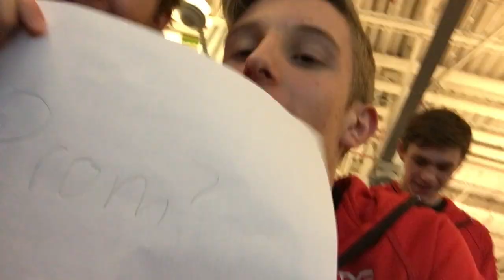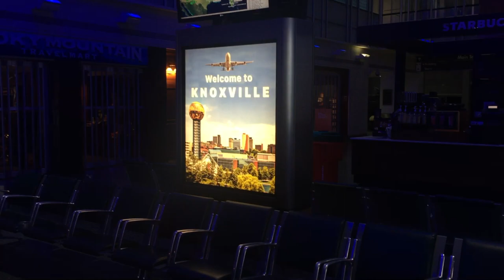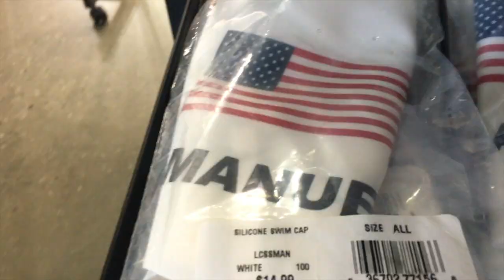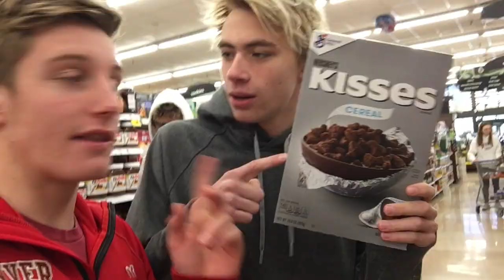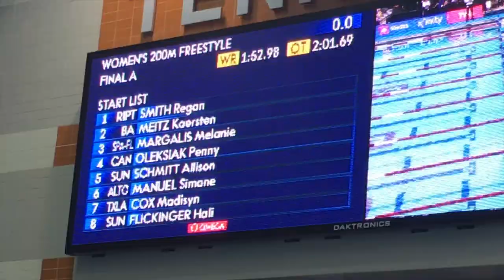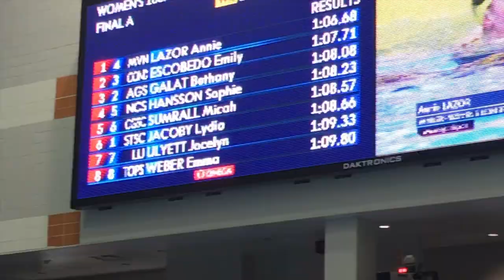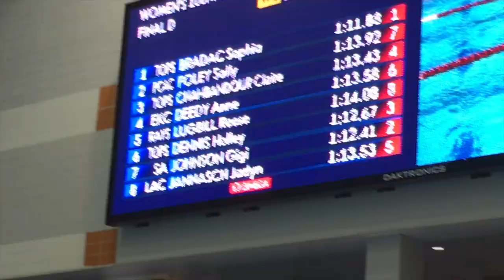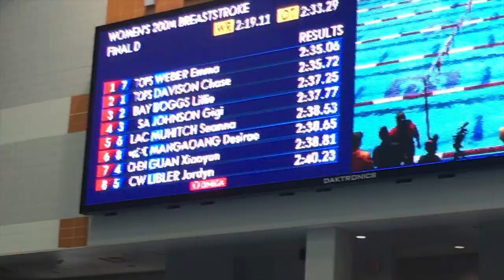Simone Manuel Loses?! - Vlog 15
The University of Denver Hilltoppers fly to The University of Tennessee in Knoxville for the TYR Pro Swim Series. There they swim extremely fast and even get to meet several Olympians.

All music is mine